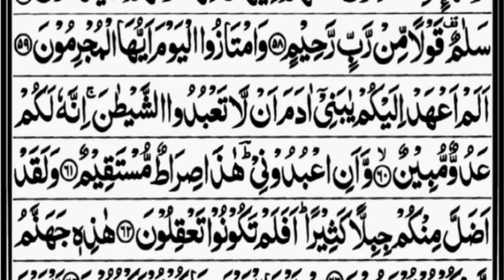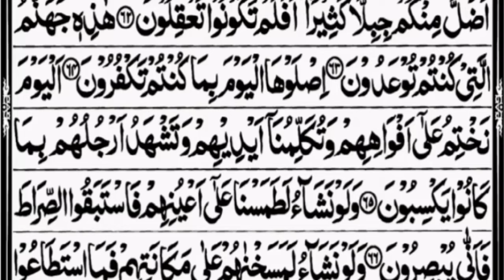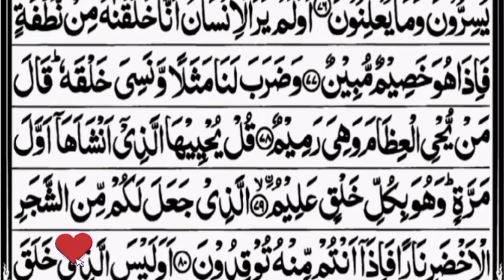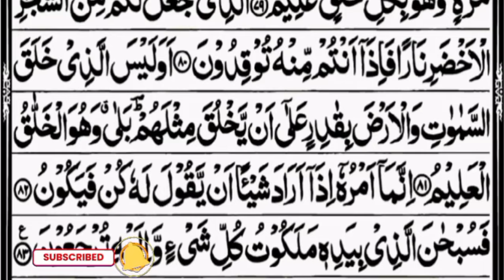Surah Yasin ( Yaseen ) with Arabic Text (HD) | Quran Tilawat Beautiful Voice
🎙 Nashit Studio

Beautiful voice of Surah Yaseen (Yasin) سورة يس ⋮ Nashit Official